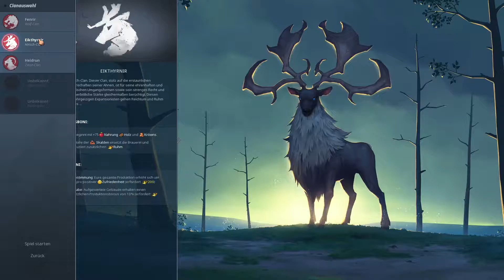Besiedlung des Norden's!! - ♛ NORTHGARD #001 ♛ - Deutsch German - AOULFLY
► Lets Play Northgard:  Deutsch German

Dies ist ein Erspieltes und Kommentiertes Video von : Aoulfly

Titel: Northgard
Genre: Indie, Simulation, Strategie, Early Access
Entwickler: Shiro Games
Publisher: Shiro Games
Veröffentlichung: 22. Feb. 2017

Northgard ist ein in der nordischen Mythologie angesiedeltes Strategiespiel, in dem Spieler einen Klan Wikinger kontrollieren, der um die Herrschaft eines mysteriösen, neu entdeckten Kontinents ringt.